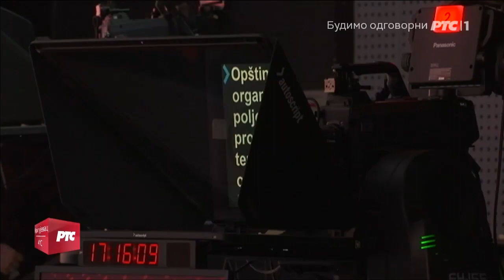Nova scena dnevnika RTS-a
Nova scena dnevnika RTS-a posle 20 godina